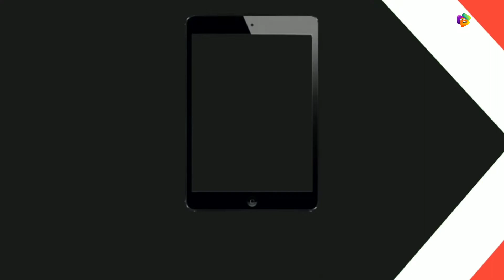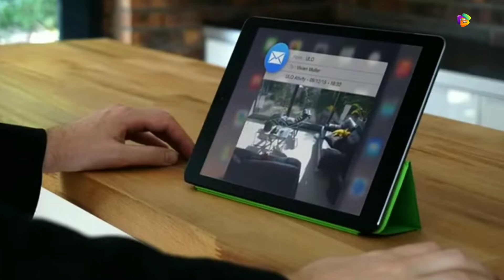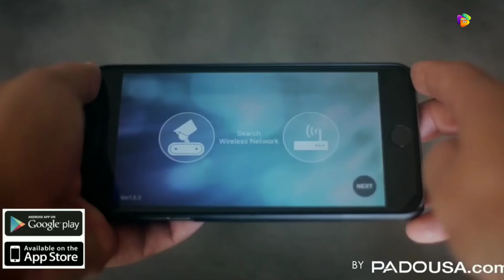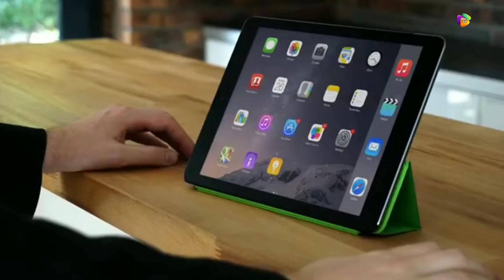Latest Technology Gadgets On Amazon Can Use In Our Homes | emaztech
Note 👉 ప్రస్తుతం లాక్డౌన్ కారణంగా అమెజాన్ లింక్స్ అందుబాటులో లేవు . నేను తర్వాత update chestha

The following links are Products Links Which Was I Introduced On This Video.  So you can purchase from these links

👉Topics Covered
1.Spider Phone Holder
Link :-

2.Spy Camera
Link :-

3.Cute Camera
Link :-

4.Reley Robot Camera
Link :-

5.Cyber Clean
Link :-

Instagram 📲:-I'm on Instagram as @emaz_tech. Install the app to follow my photos and videos.

I Hope You Love All The Products Which I Was Introduced . And Give A like For The video .

Video Credits
NCS music (Background music )